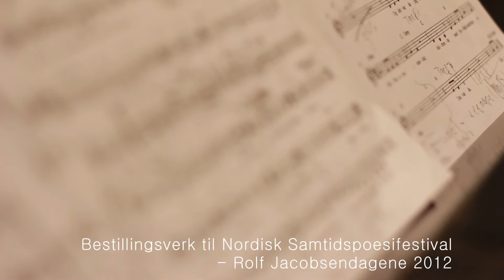Ingvild Koksvik: Tett bak din fot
Ingvild Koksvik - vocals, Lars Jakob Rudjord - piano, Nils Økland - violin, Sigrun Eng - cello.

Nordisk Samtidspoesifestival - Rolf Jacobsen-dagene, Hamar 2012.